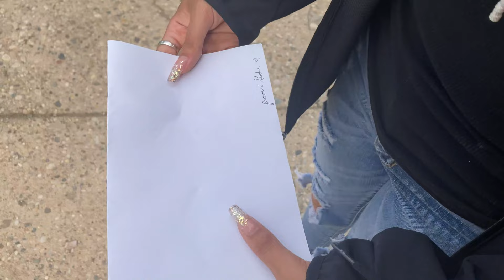Empire Gabe Nunez Group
Film Challenge